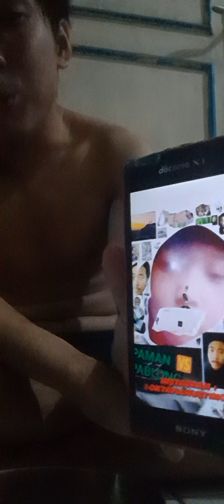nnti margarin fikira bedak